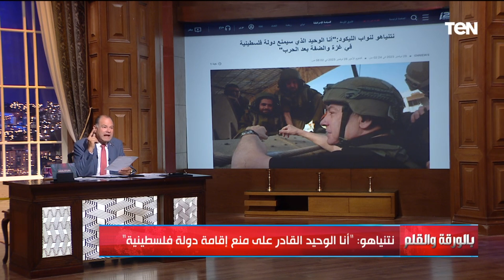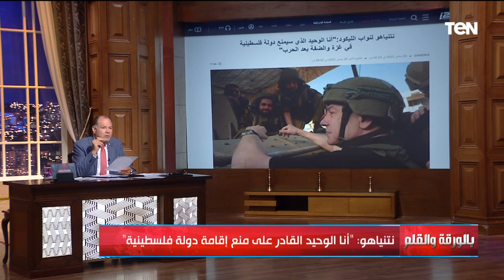نتنياهو يهدد حلم إقامة الدولة الفلسطينية بتصريحات جوفاء.. والديهي يعلق: ده رجل حرب فقد عقله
قال الإعلامي نشأت الديهي أن نتنياهو يهدد حلم إقامة الدولة الفلسطينية بتصريحات جوفاء.. وعلق الديهي خلال تقديمه برنامج بالورقة_والقلم ده رجل حرب فقد عقله